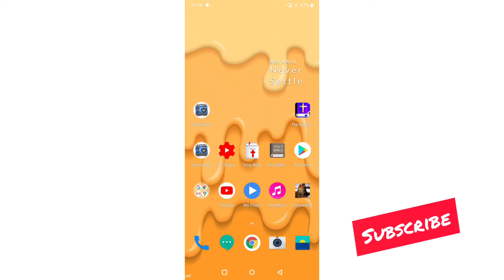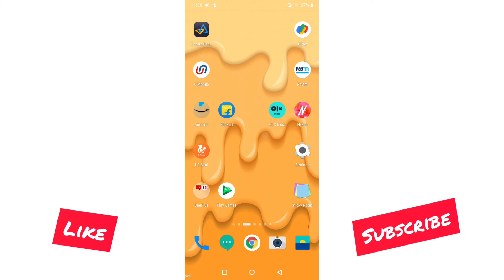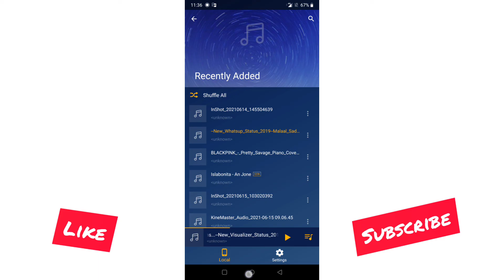How to Convert Video to Audio/mp3 | on Inshot | On mobile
📸Filmed on  One plus 6

queries solved:
how to make video to audio in inshot,
video to audio converter app
how to convert video to audio
how to convert video into audio
how to convert a video into audio
how to make video to audio
how to convert video to audio in inshot
how to make video into audio
how to turn video into audio
how to convert video to mp3
how to change video to audio
convert video to audio
video convert to audio
how to change video into audio
video to audio
how to video to audio
how to extract audio from video in inshot
how to turn a video into audio
video to audio converter
how to make a video to audio
how to convert video song to audio song
how to make audio from video
video to mp3 converter
how to extract audio from video
how to Convert audio to video
video audio converter app
Convert video to mp3
video to mp3 converter app
how to make a video into audio
how to convert video in audio
how to convert video to audio on android
how to video convert in audio
how to video song convert to audio Song
how to change a video to audio
video to music converter
how to convert video into mp3
how to convert a video to mp3
video to audio converter inshot
audio to video converter
video into audio
how to convert gallery video into audio